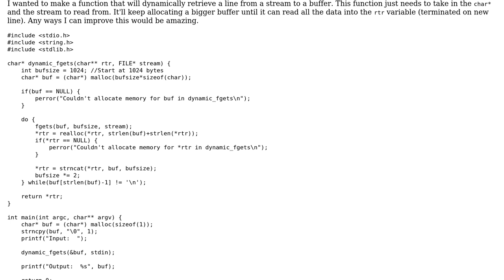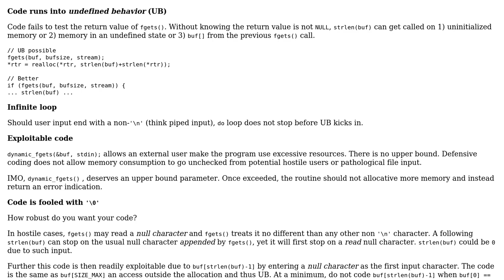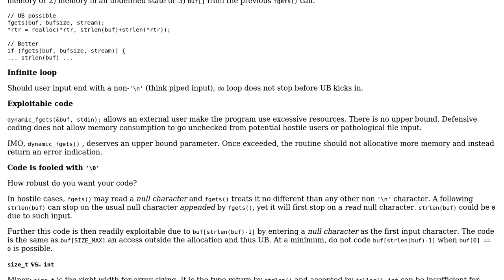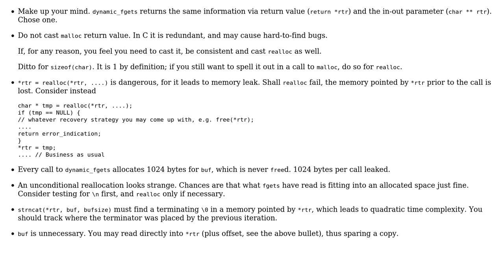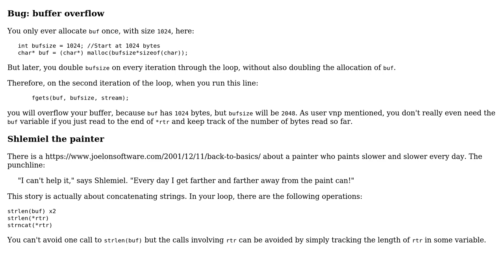Code Review: Dynamic fgets in C (5 Solutions!!)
Code Review: Dynamic fgets in C

With thanks & praise to God, and with thanks to the many people who have made this project possible! | Content (except music & images) licensed under CC BY-SA | Music | Images & others | With thanks to user vnp user user3629249 user Sandro4912 user JS1 user Daniel user chux - Reinstate Monica user Axel Persinger user 200_success and the Stack Exchange Network Trademarks are property of their respective owners. You are responsible for your own actions.